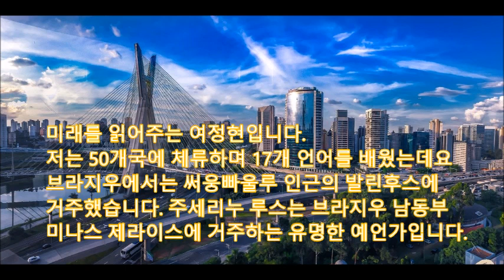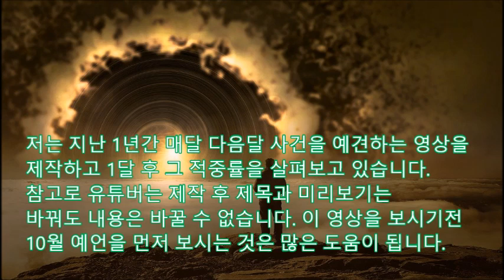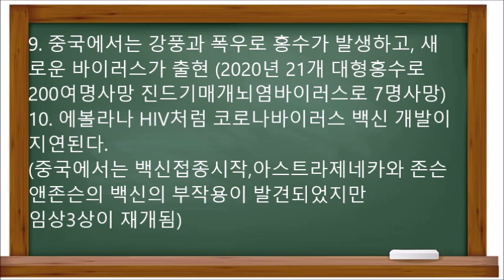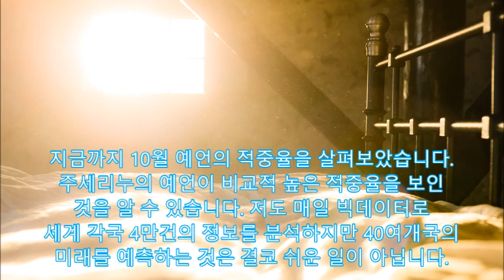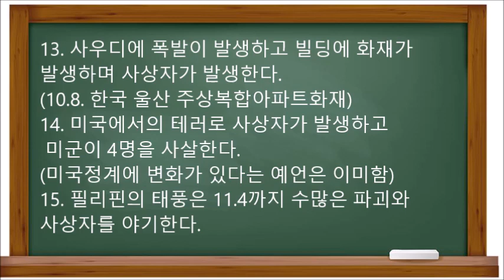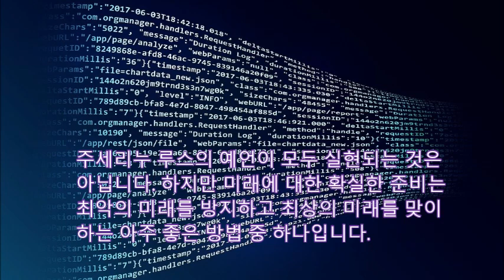[미래예언]코로나를 1년9월전 예언한 주세리노의 충격적 11월 예언, 터키58명 이미사망,일본지진,미국4명피습, 인도열차사고,말레이시아 테러,필리핀 태풍,히말라야 눈사태,미정계변화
Polyglot의 미래연구- 코로나 바이러스를1년9개월전 예언한주세리누의 2020년 11월 예언 미래를 읽어주는 여정현입니다. 저는 그동안 50개국에 체류하며 17개 언어를 배웠는데요 브라지우에서는 써웅빠울루 인근의 발린후스에  거주했습니다. 주세리누 루스는 브라지우 남동부  미나스 제라이스에 거주하는 유명한 예언가입니다 주세리누는 9살때부터 예지몽을 꾸게 되었고그의 예언을 공증을 받아
편지로 전달하는 것으로 유명합니다.
10월 예언을 먼저 보시는 것은 많은 도움이 됩니다.
직감을 소중히 여길 필요가 있습니다.
우선 10월 예언의 적중률을 분석해 보겠습니다.
1. 대만, 중국, 마카오, 홍콩, 한국, 필리핀에서
폭우로 인한 사망자가 발행
- 필리핀에서 10월 3주 몰라바로 22명이 사망했는
데 10월말 200km 슈퍼태풍 고니가 재강타
2. 위 국가에 수천명의 노숙자가 추가 발생한다.
(필리핀에서 10월 태풍으로 90만명이 영향)
3. 일본에서는 강한 지진이 발생하고 홍수
(10.28.호쿠세이부에 4.3지진, 7월같은 홍수피해X)

4. 인도의 카슈미르 지방과 파키스탄에
 지진이 발생한다.(10.10. 인도 진도5.4지진)
.5. 인도네시아 자카르타에서 폭우가 내리고,
슈마트라 인근 지진이 발생하고 화산폭발이
있다. (슈마트라에서는 폭우로 인한 산사태로
11명이 사망하는 사고, 커다란 화산폭발은 X)
6. 필리핀의 마닐라에서 테러가 발생하고, 태
풍의 영향을 받는다.(8월 15명 사망후X)

7. 스리랑카와 베트남에 홍수가 발생하고 수십명
의 사상자가 발생한다.
(10.12.경 90명, 15.경 4명사망 이재민이 수천명)
8. 일본의 화산폭발로 손실과 사망이 발생한다.
(저는 올해도 사쿠라지마 화산을 방문했는데
10.29. 화산재 활동이 확대되기 시작했습니다.)

9. 중국에서는 강풍과 폭우로 홍수가 발생하고, 새
로운 바이러스가 출현 (2020년 21개 대형홍수로
200여명사망 진드기매개뇌염바이러스로 7명사망)
10. 에볼라나 HIV처럼 코로나바이러스 백신 개발이
지연된다.
(중국에서는 백신접종시작,아스트라제네카와 존슨
앤존슨의 백신의 부작용이 발견되었지만
임상3상이 재개됨)

주세리누의 예언이 비교적 높은 적중율을 보인

이미 몇개월 전에 제시된 것을 아시아쪽 11월
예언을 정리하여 소개합니다.
1. 또 다른 지진이 일본을 강타하여 손실을 준다
2. 인도에서 열차사고가 발생한다.(몇년전800명)
3. 말레이시아호텔에서 테러가 발생 사상자가 발생.
4. 일본, 한국, 중국, 대만, 방글라데시는 폭우와
눈보라로 일부공항이 폐쇄되며, 강풍, 폭우,
산사태로 사망자가 발생한다.

5. 인도네시아는 지진발생하며  강풍을 동반한
폭우로 손실이 발생하고, 화산분출이 있다.
(자카르타는 1월 큰 폭우피해)
6. 터키에서 지진이 발생하여 사상자가 발생한다.
(1.2.월에도 큰지진)
7. 중국서부에는 미진이 발생하며, 여러 댐의 안전
이 문제가 된다.
8. 미얀마에서 지진이 발생한다.
 (지난달 5.4의 강진)

9. 강력한 태풍이 대만을 강타한다.
(노루는 이미 200km이상속도로 서진)
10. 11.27~30. 중국, 홍콩, 마카오는 태풍 피해가
커진다.
11. 태국, 베트남은 11월이나 폭우로 피해를
 입는다.
12. 히말라야에 눈사태가 발생하고 등반자들이
조난당한다.

13. 사우디에 폭발이 발생하고 빌딩에 화재가
발생하며 사상자가 발생한다.
(10.8. 한국 울산 주상복합아파트화재)
14. 미국에서의 테러로 사상자가 발생하고
 미군이 4명을 사살한다.
(실제로는 11.5. 백악관 인근에서 4명이 흉기에 피습됨)
(미국정계에 변화가 있다는 예언은 이미함)
15. 필리핀의 태풍은 11.4까지 수많은 파괴와
사상자를 야기한다.

11월 예언에 대하여 살펴보았습니다.